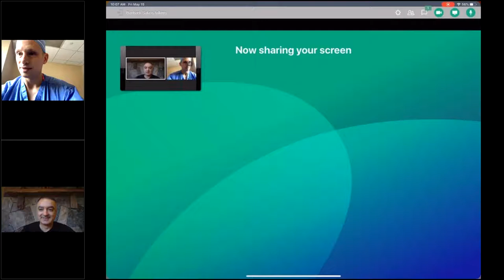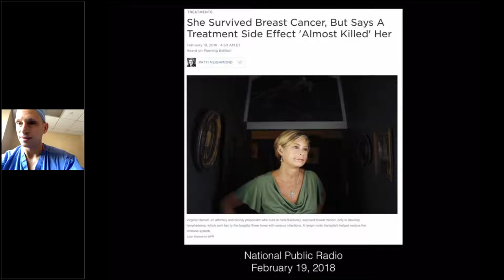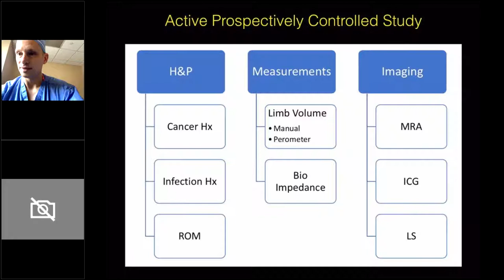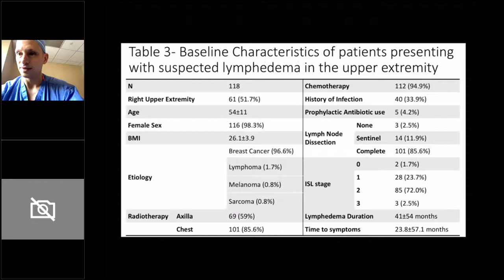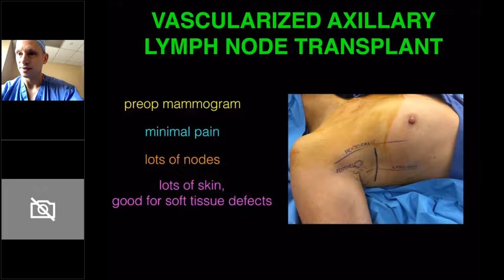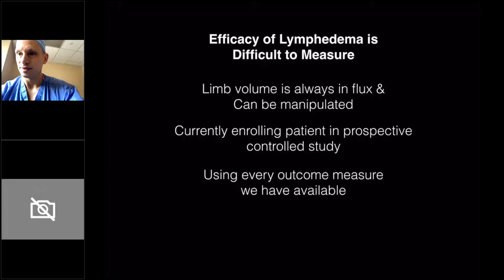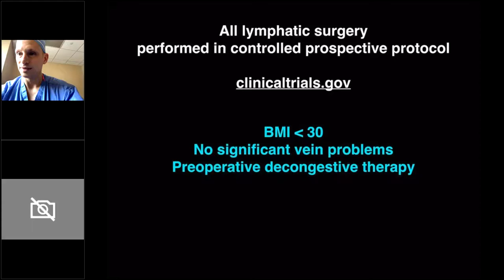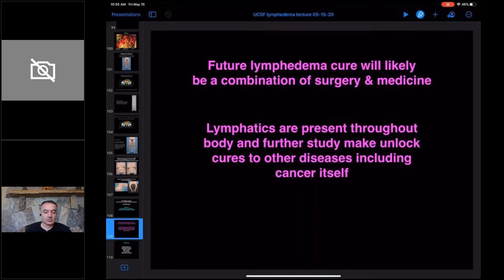Dr. Joe Dayan - Buncke Clinic Virtual Visiting Professor, May 15, 2020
Dr. Joe Dayan discusses the Memorial Sloan Kettering approach to the treatment of lymphedema.